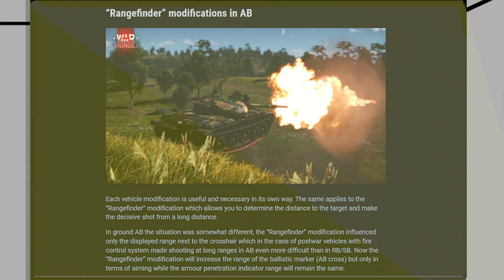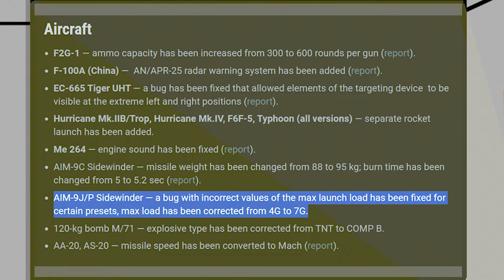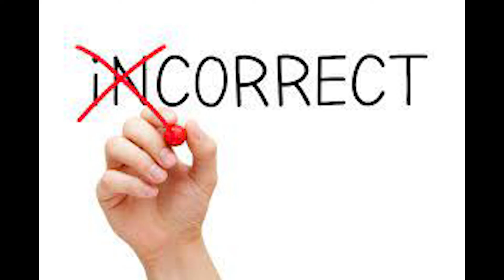UPDATE on the Play4Peace Controversy | Weekly War Thunder Recap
SOCIAL

SOFTWARE:
Video Editing ► Adobe Premiere
Video Effects ► Adobe After Effects

PC SPECS:
Cpu ► AMD YD1700BBAEBOX Ryzen 7 1700 Processor
GPU ► AMD Radeon VII 16GB
Ram ► Corsair Vengeance RGB PRO 16GB (2x8GB) DDR4 3000MHz C15 LED Desktop Memory
Motheboard ► ASUS Prime X370-Pro AMD Ryzen AM4 DDR4 DP HDMI M.2 USB 3.1 ATX X370 Motherboard